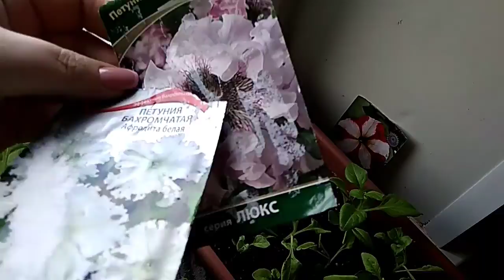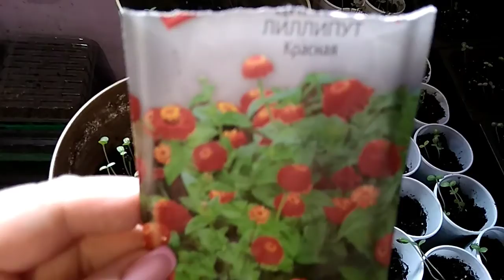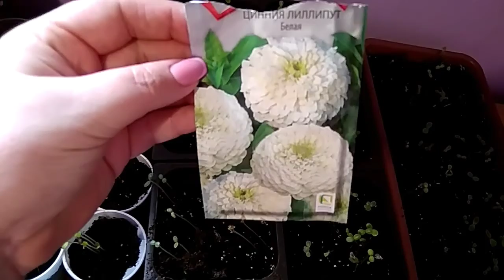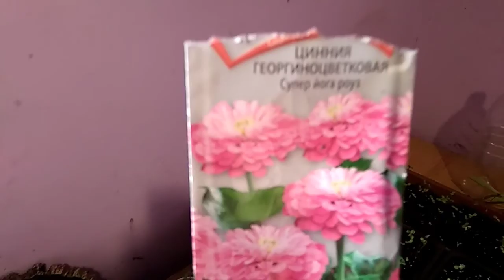Отличная рассада (петуньи, помидоры, настурция,цинии)/01 мая 2020 г./